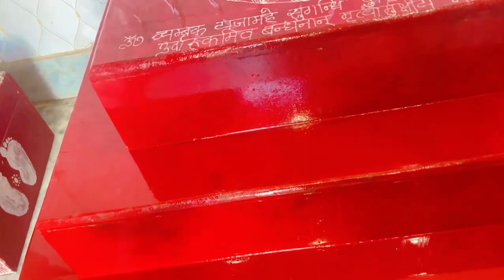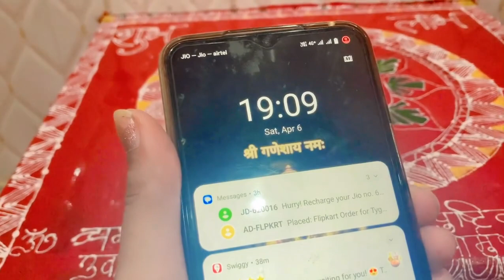हे भगवान क्या सोचा था और ये तो कुछ और ही बन गया 😱😱😱